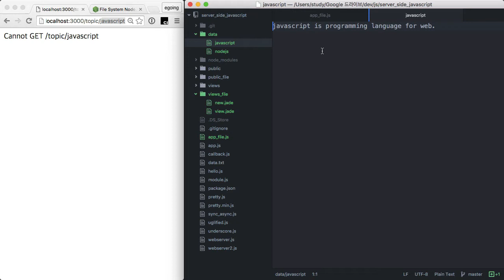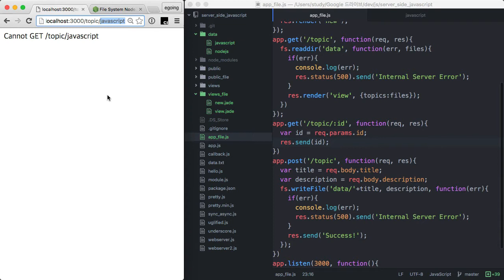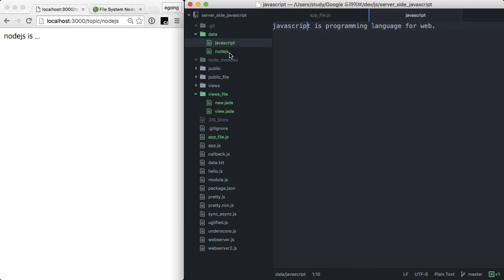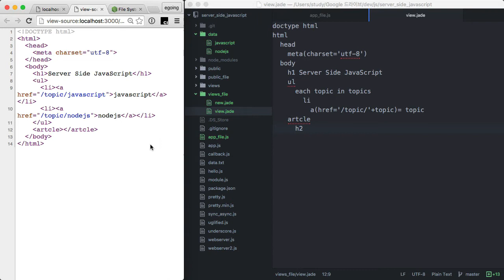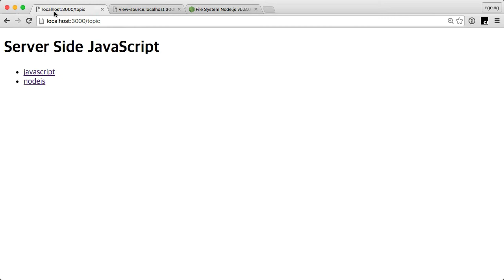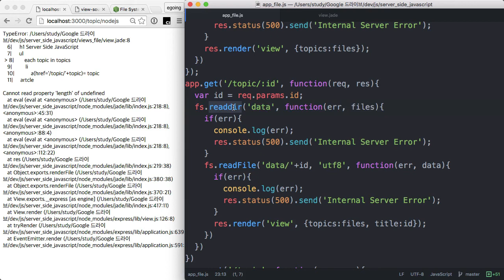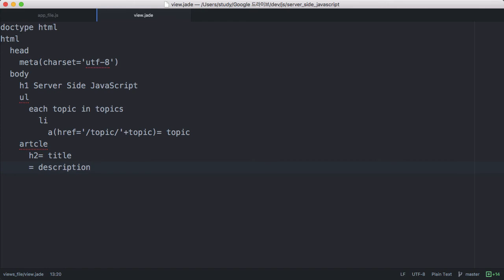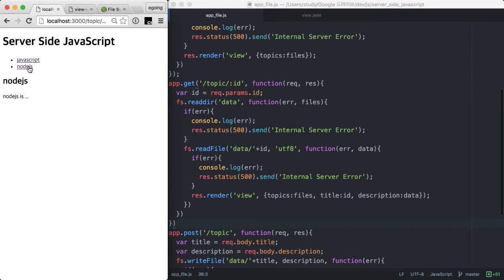서버 측 JS - 웹앱 제작 5 : 본문 읽기